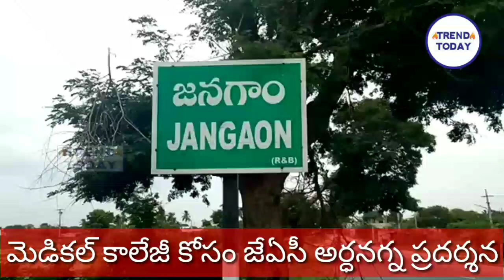మెడికల్ కాలేజీ కోసం జేఏసీ ఆందోళన ||జనగామలో అర్ధనగ్న, ఫ్లకార్డులతో నిరసన తెలిపిన జేఏసీ నాయకులు